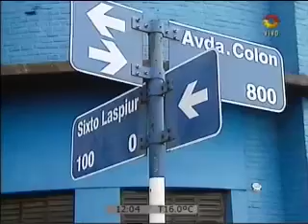TRATA Y DROGA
Allanamiento y detenidos en un cabaret.